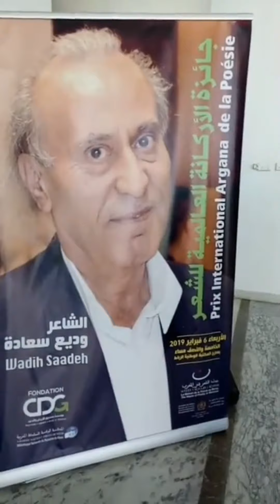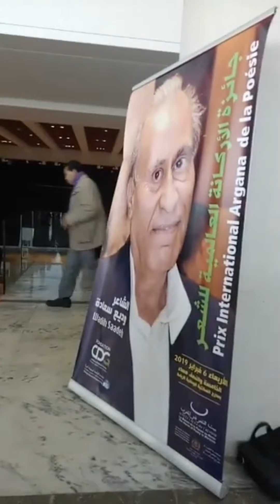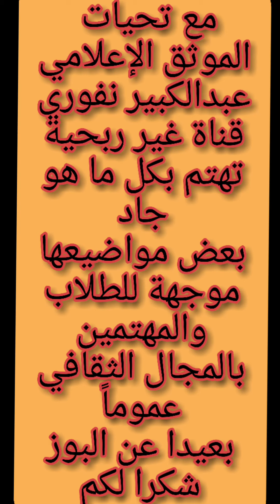جائزة الأرگانة العالمية للشعر / تقديم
تنظيم بيت الشعر المغربي